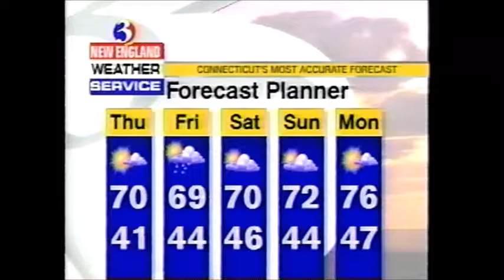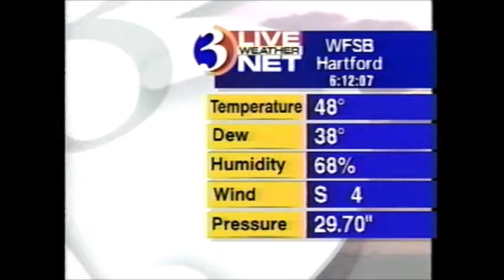WFSB: Channel 3 Eyewitness News This Morning [6-3-1998] - Part 3 of 5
WFSB Channel 3 Eyewitness News This Morning's newscast live from The 15th annual Taste of Hartford.

Anchors: Polly Bell and Curtis Jackson
On Weather: Joe Furey